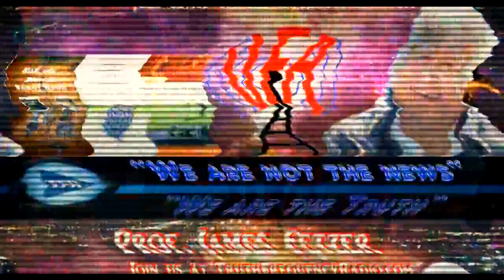False Flag After False Flag Called Out One By One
James Fetzer runs through false flag after false flag on my radio show, "Voices From Afar"